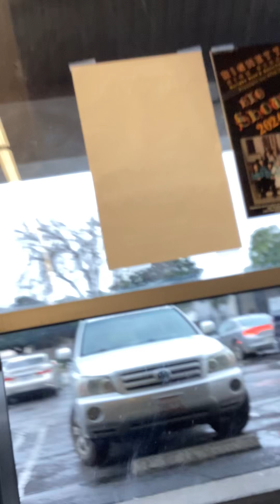February 19, 2024